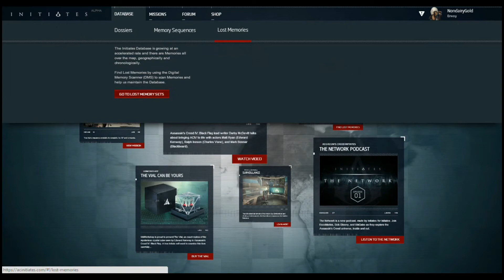Ezio's Birth : AC Initiates Lost Memory 02058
This is the location of the lost memory, Ezio's Birth, in the AC Initiates game Lost Memories. Move the time slider to 1459